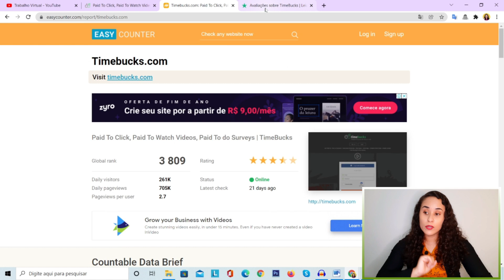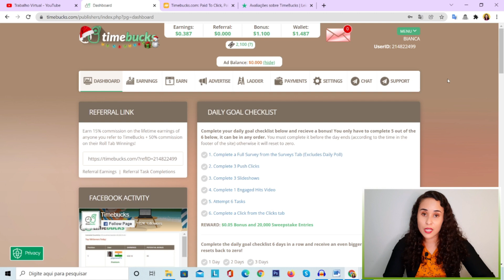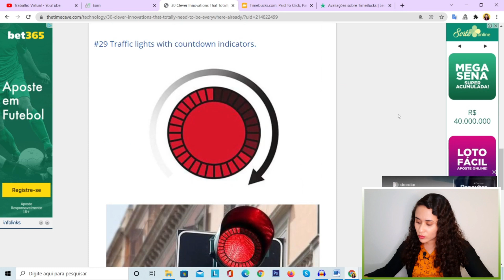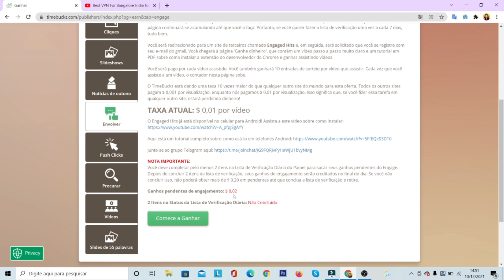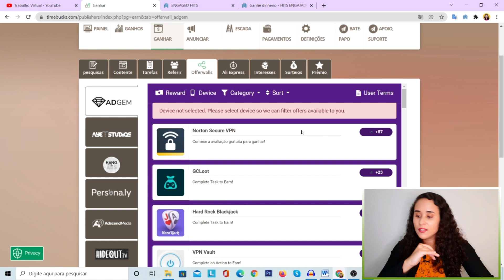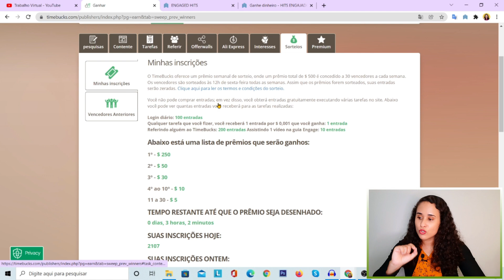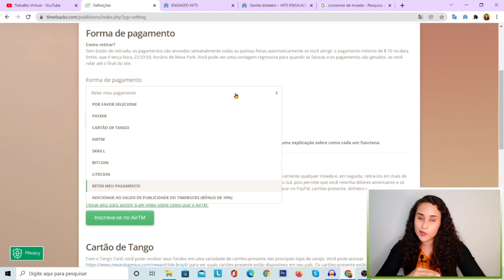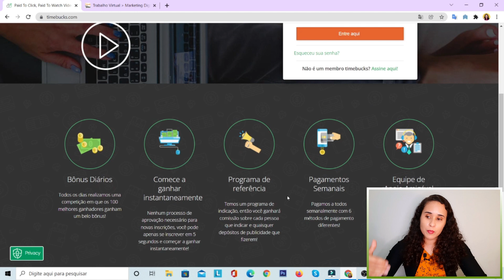SITE CONFIÁVEL Para Ganhar Dinheiro Na Internet | Timebucks Review Como Funciona? (Passo a Passo)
Ainda está procurando uma forma de ganhar dinheiro online em 2021? Tenho certeza que esse site vai te ajudar.

Há 7 anos no mercado, o Timebucks é um site com múltiplas formas de ganho. Então você deve perguntar, mas o Timebucks é confiável?

— A resposta é sim!

Claro que ele vai exigir um pouco de esforço, assim como qualquer outra forma de ganhar dinheiro na internet, por isso é um dos sites que deve ser anotado em sua lista para fazer renda extra. Gosto da forma como o Timebucks disponibiliza suas tarefas: desde pesquisas remuneradas até mesmo assistir vídeos. Sem falar no sorteio semanal que pode ser um ótimo incentivo.

Então neste vídeo explico o passo a passo das principais funções disponíveis pelo Timebucks, deixando claro quais opções mais gosto ou indico.

O canal Trabalho Virtual tem o compromisso de compartilhar experiências e formas de trabalho na internet, mas vale lembrar que para um método funcionar só depende de você. Boa Sorte!🍀